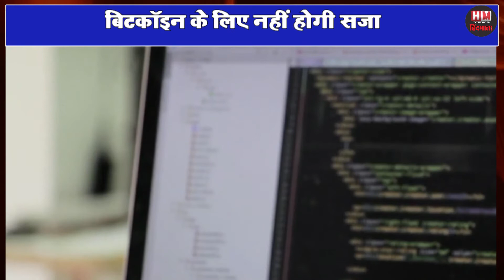सुप्रीम कोर्ट बिटकॉइन पर मेहरबान - HM News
सुप्रीम कोर्ट ने क्रिप्टोकरेंसी में ट्रेड की अनुमति दी
सुप्रीम कोर्ट ने  (RBI) के सर्कुलर को किया निरस्त
बिटकॉइन के लिए नहीं होगी सजा